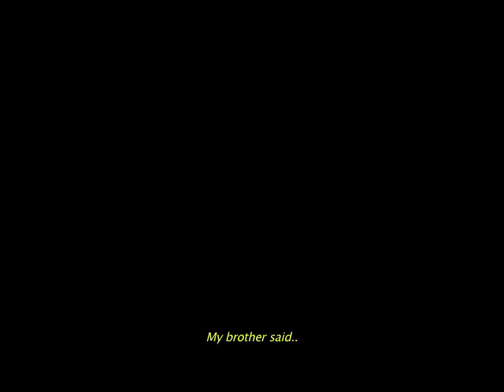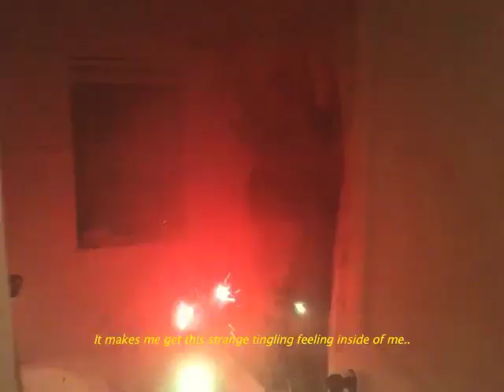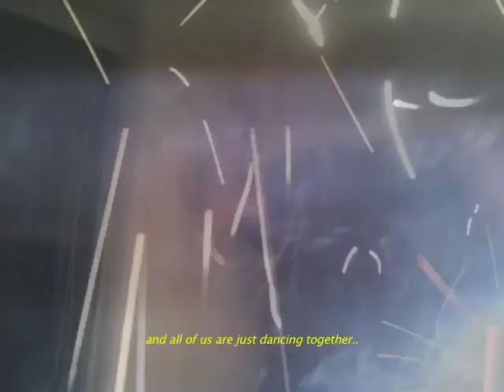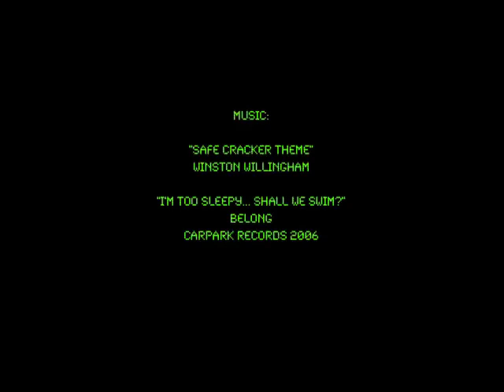SAFE CRACKER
Single Channel Video
9min. 23sec.  2011

Synopsis:

Safecracker follows an anonymous burglar who dwells in other peoples fears, who's own fears give him strength and who finds salvation in misdeed. His ritualistic dances, depraved spirituality and aberrant behavior lift him, in his murk, to a triumphant bliss.

Narration:

i used to have sex with a girl named muffin
sometimes i had to get violent and backhand her
she was busted and sweaty and bent towards the grave
she was hump backed and lived in my backyard
she always had glitter in her afro
some people called her the pig witch
i just called her strawberry
I had to use a hammer to seduce her
and she only ate beandip salad
i loved her like my own brother

my brother used to live here
we used to derail trains together
we smashed bottles and burned fields
we spit on kids we didn't like
we spit on each other too
i miss my brother
i wish he was here
when he left, i started dancing
when i dance the world is mine
i resurrect spirits around here an shit
sometimes i wig out the pig house

i never loose when i dance
cause im a real american

they always say
its not what kills a man that makes a man
its what makes a man that kills a man
sometimes i feel so tired
but i gotta keep movin
sometime i just feel so hopeless
but ya know ay gotta keep goin
when i dance, i feel god in my arms and in my legs
they feel all twinkly and loose
it feels like theres stars in there

my brother said that my body moves like
the angels comin' down from heaven
often my heart tells me to do things that i shouldn't do
but i do them anyway
because i follow my heart
some people say that i dance in my sleep

i like to break into peoples homes an shit
dance on their beds
i can feel their spirits around the house
i can feel their fear giving me life
i git into their bathtubs
and see their naked ghosts with bars of soap
it makes me git this strange tingling feeling inside of me
i feel like the whole world is so beautiful
and peaceful and all of us are just dancing together
endlessly and forever
its just cause i like it

Cast:
Winston Willingham
Julia Walen
Kristie Tiet
Jessica Ramsey

Production Assistant::
Jordan Odem

Writer/Edito/Directorr:
Bradford Willingham